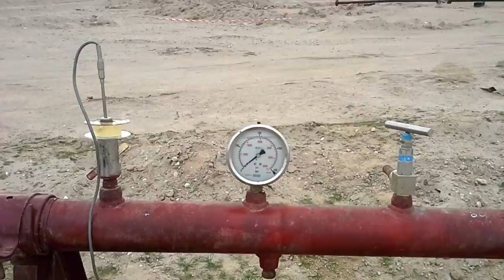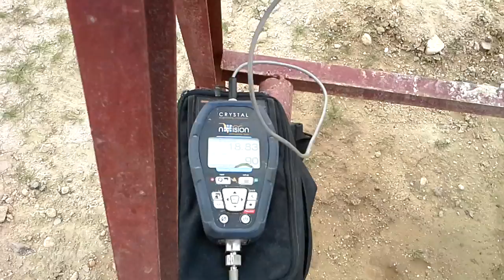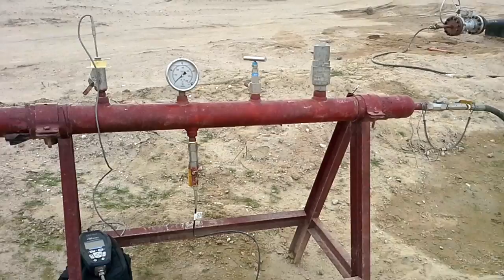Flow line Hydrotest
This video is a short veiw to Hydrotest of flowlines